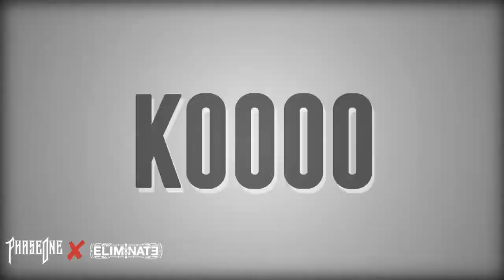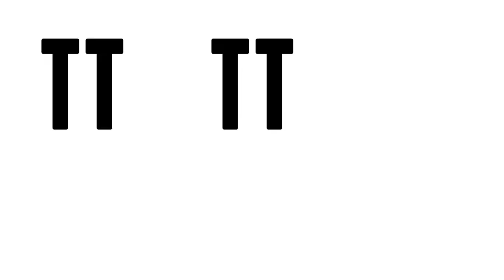Disciple Alliance: Volume 5 EP Trailer | LYRICS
Here's the first part of the Disciple Rewind collab, in glorious 60 fps! There's a link to the original collab below.